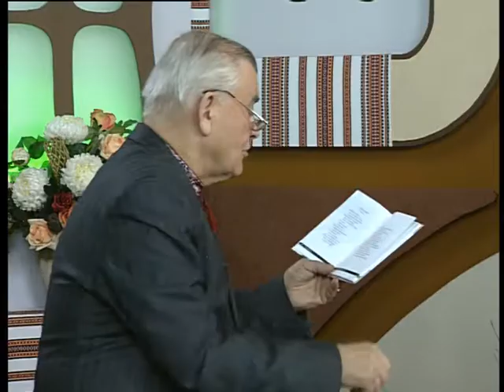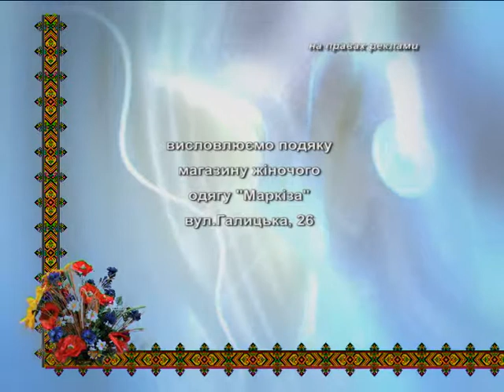Світлиця Надії. Володимир Качкан